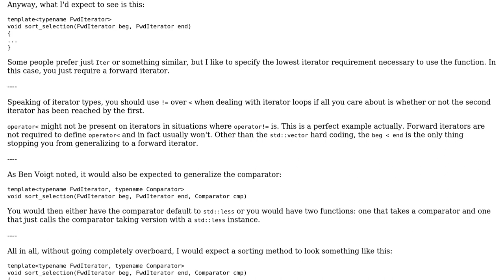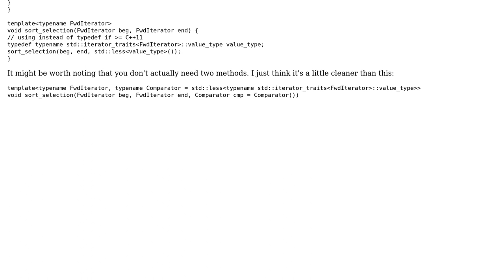Code Review: Modern C++ compliant selection sort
With thanks & praise to God, and with thanks to the many people who have made this project possible! | Content (except music & images) licensed under CC BY-SA | Music | Images & others | With thanks to user Francisco Aguilera user Corbin user 200_success and the Stack Exchange Network Trademarks are property of their respective owners. You are responsible for your own actions.